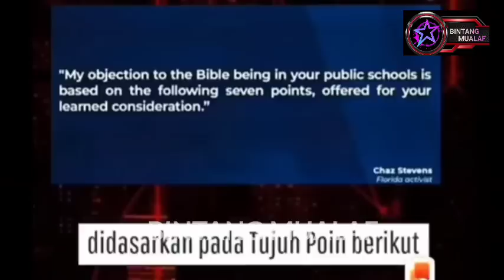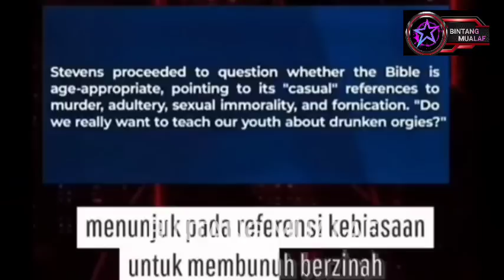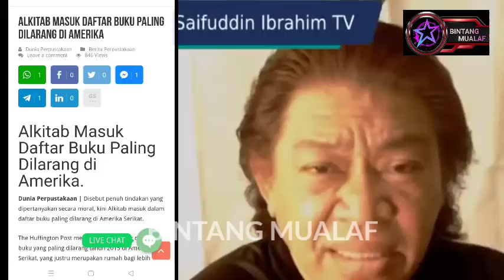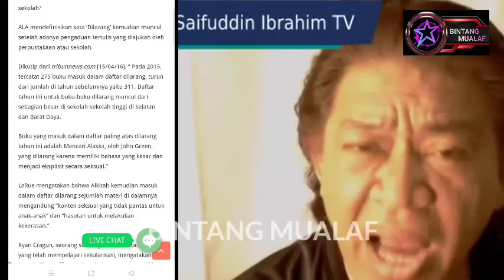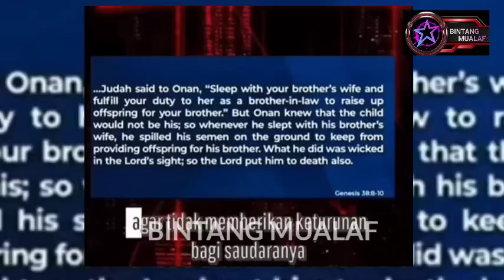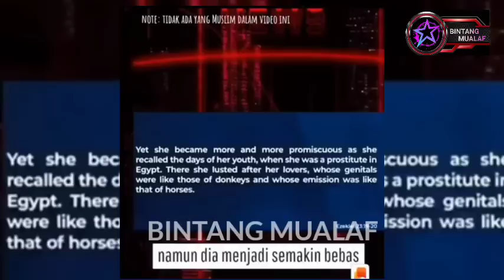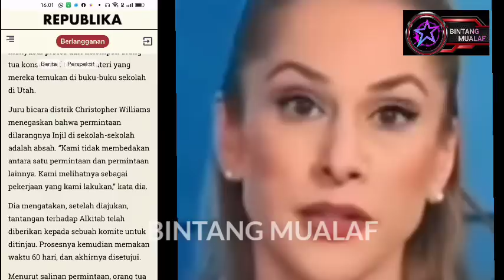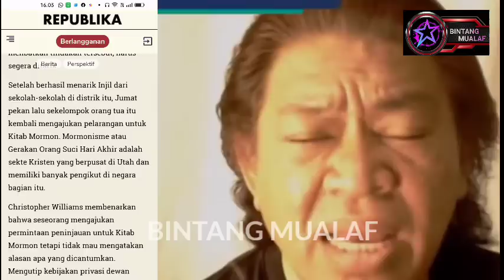SAIFUDIN IBRAHIM KEJANG2 KETIKA ALKITAB DIHARAMKAN BEREDAR DI AMERIKA